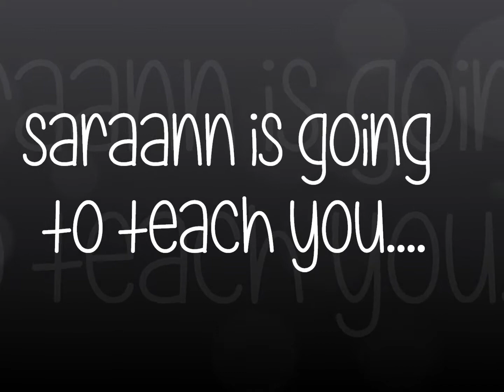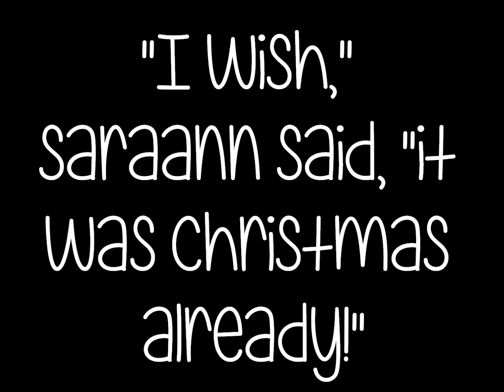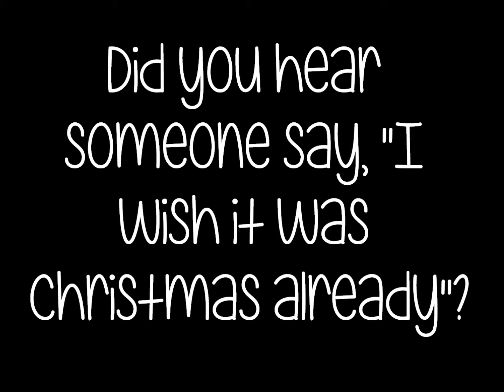Saraann's Grammar Project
this is my grammar project about quotation marks. it's for mr. plansinis's class (period 9) i think it FINALLY worked. enjoy! :)